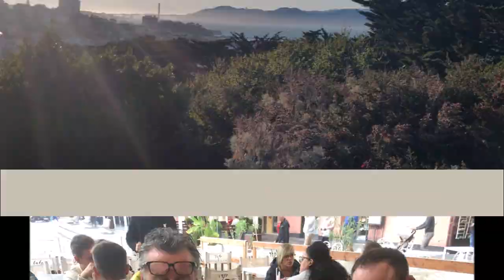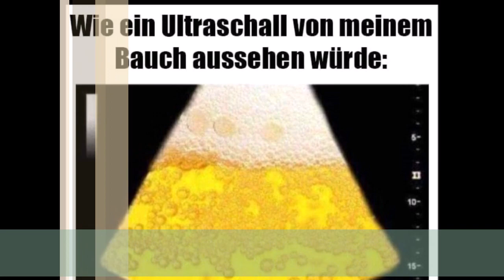Finale 2019 09